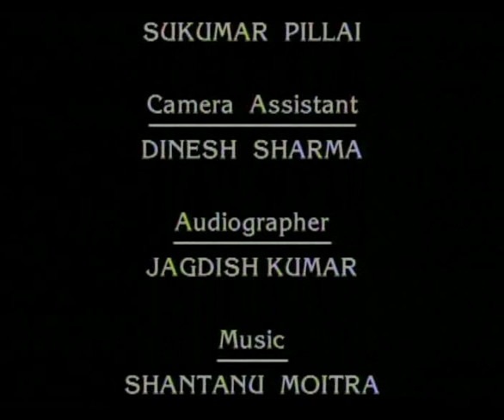IN CONERSATION - PANDIT RAVI SHANKAR & YEHUDI MENUHIN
Pandit Ravi Shankar (7 April 1920 – 11 December 2012) was a renowned Indian sitar virtuoso and composer. A prominent figure in the world of Indian classical music, he played a crucial role in popularizing Indian classical music in the West. Shankar collaborated with international musicians, including George Harrison of The Beatles, and received numerous awards for his contributions to music, including the Bharat Ratna, India's highest civilian award.

Yehudi Menuhin (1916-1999) was an American-born British violinist and conductor who was considered one of the greatest violinists of the 20th century. He was born in New York City to a family of Lithuanian Jews and began playing the violin at the age of four. He quickly gained recognition as a child prodigy and made his New York Philharmonic debut at the age of 10.